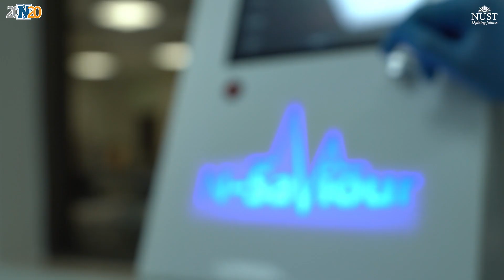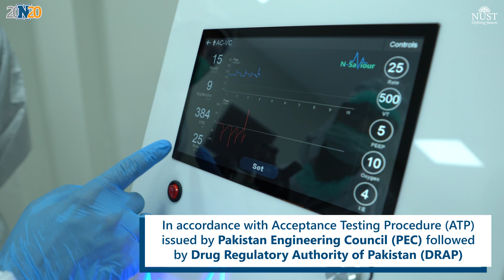NUST Responds to Ventilator Shortage ; COVID-19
In Pakistan, the estimated figure for active ventilation devices falls around 2900 units, which is potentially low amidst soaring number of people contracting the COVID-19 virus. As the country’s healthcare system scrambles to cope with the rising number of cases, our team of scientists and researchers have joined forces to help the country become self-sufficient in the development and manufacturing of ventilators. An initiative of the Medical Devices Development Centre MDDC, a certified national centre of excellence at NUST, N-Saviour is a low cost ventilator in accordance with Acceptance Testing Procedure (ATP) issued by Pakistan Engineering Council (PEC), also followed by Drug Regulatory Authority of Pakistan (DRAP).
Aiming to provide the ultimate care for critically ill patients, we bring to you – N-Saviour.
Breathe Easy!